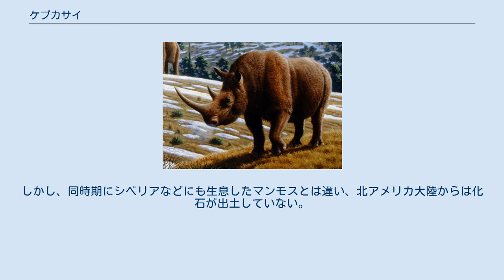ケブカサイ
ケブカサイ (Coelodonta antiquitatis) は、更新世後期にユーラシア大陸北部に生息していたサイの一種。
マンモス、オオツノシカとともに氷期を代表する動物として知られる。
学名は「中空の歯」の意。
 ケブカサイ骨格標本。
 頭胴長約4メートル、体重は3、4トンに達したといわれる。
鼻づらには2本の角を持ち、前方は特に長大であった。
歳をとった雄の中には、1メートルを超す角を持つものもいた。
その姿は、旧石器時代の壁画にも描かれている。
 イギリスからシベリア東部にかけて生息し、ツンドラ地帯に生息するため、厚い毛皮や熱の損失を防ぐための小さな耳など、寒冷地に適応した特徴を持つ。
頬歯もまた、ツンドラ地帯の堅い草を食べるため高冠歯化していた。
しかし、同時期にシベリアなどにも生息したマンモスとは違い、北アメリカ大陸からは化石が出土していない。
そのためケブカサイはマンモスと異なり、ベーリング地峡を渡る機会がなかったのだと思われるが、その理由は不明である。
 シベリア北東部では約3万年前に進出してきた人間と数千年間共生していたが、最終氷期の終わりごろに個体数が激減、絶滅した。